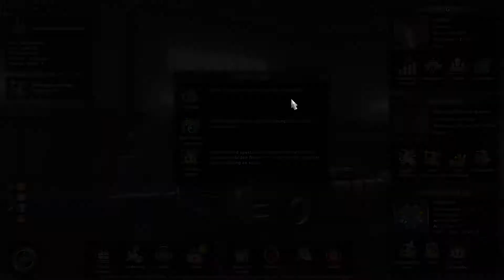Delivering some gas to Germany-Euro Truck Simulator 2 Episode 32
►If you have any recommendation of games then comment so i maybe can play that game!